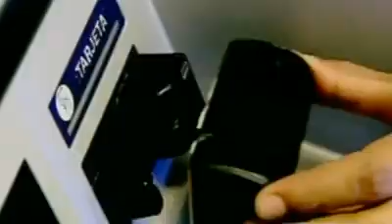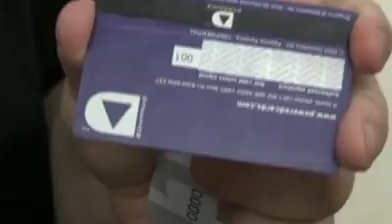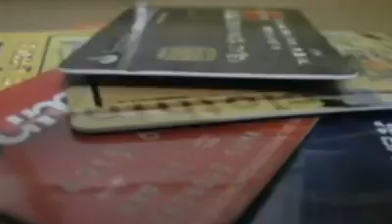¿Te benefician los 'pagos chiquitos'?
Los 'pagos chiquitos' son una opción de compra en abonos conoce si te benefician o no.